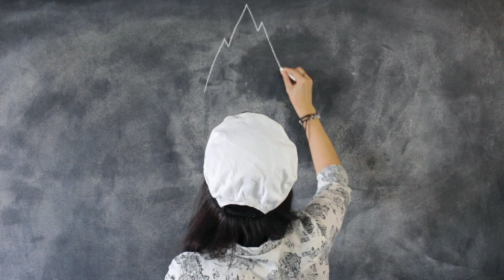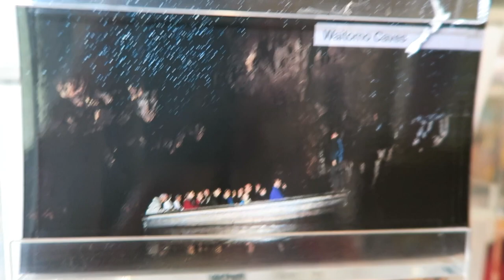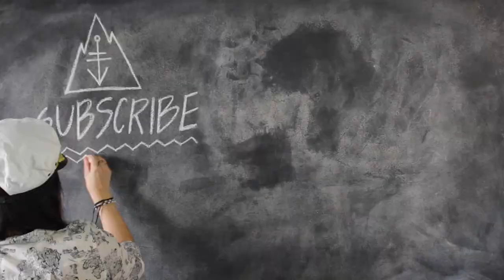WAITOMO CAVES // Rotorua, New Zealand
A trip to Waitomo to visit the glow worm caves and Jamie's review of abseiling. Then our last moments in Roto-Vegas? Who can tell us why it's nicknamed that?!